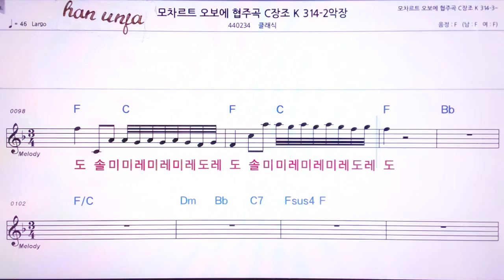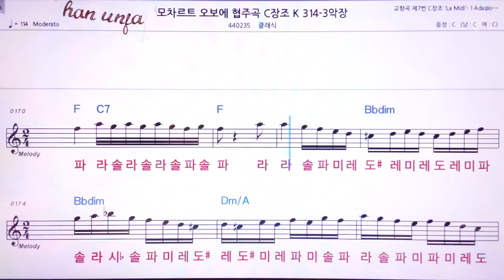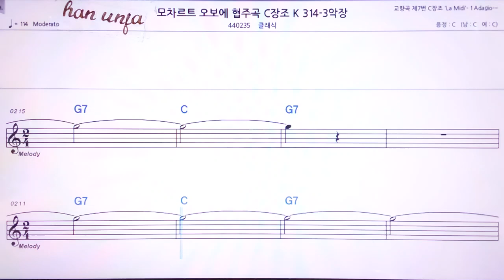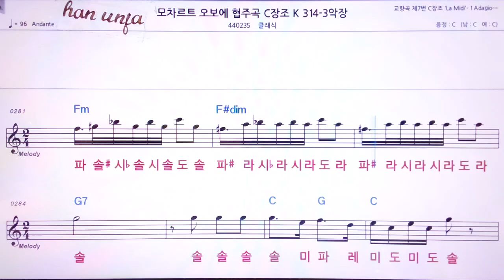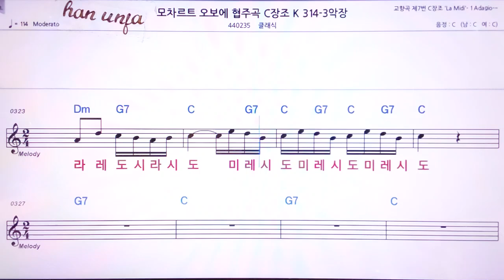💖모차르트오보에 협주곡C장조314-2 / 클래식 👍MR,노래방, 악보, 코드,Karaoke With Sheet Music